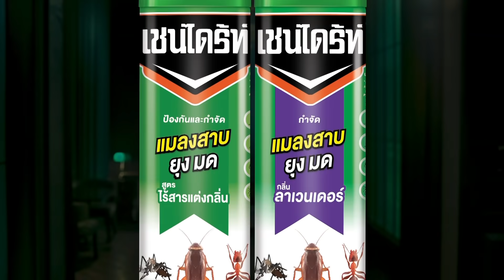ยุง...มด...แมลงสาบ จัดครบจบแมลงร้าย ต้องเชนไดร้ท์กระป๋องเขียว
ยุง...มด...แมลงสาบ หมากมั่นใจ เชนไดร้ท์ กระป๋องเขียว

ใหม่ เชนไดร้ท์ กระป๋องเขียว จัดการครบจบทุกแมลง
น็อกไว 2 เท่า ออกฤทธิ์นานต่อเนื่อง 4 สัปดาห์ กลิ่นไม่ฉุน
ทั้ง 2 สูตร สูตรไร้สารแต่งกลิ่น และ สูตรลาเวนเอร์
ทุกแมลงร้ายตายเรียบ

มีจำหน่ายแล้ววันนี้ที่
7-11/ Top Supermarket/ Lotus/ Big C
ช้อปออนไลน์